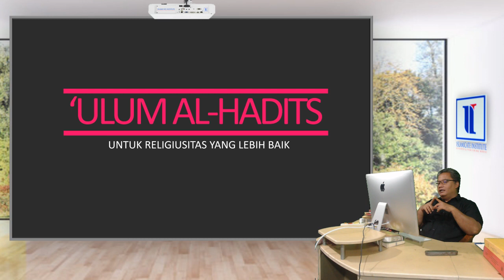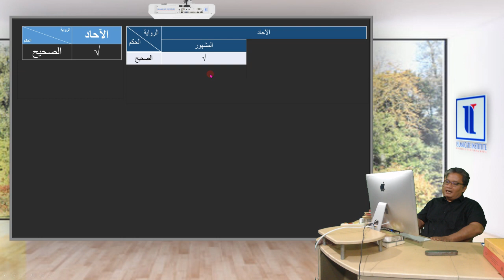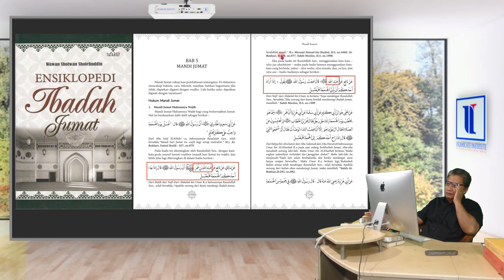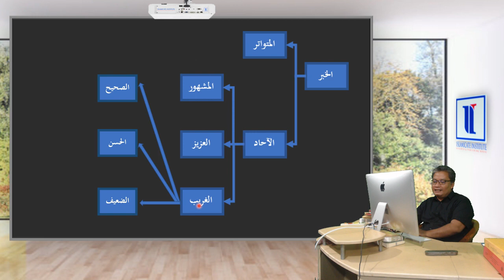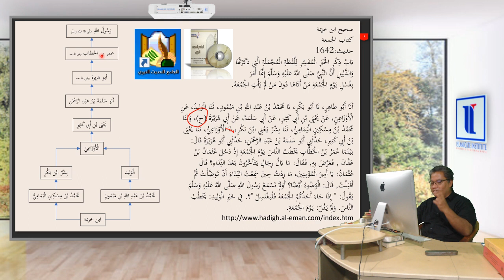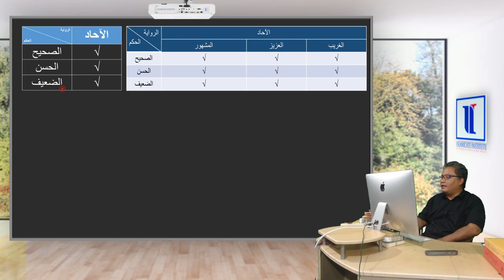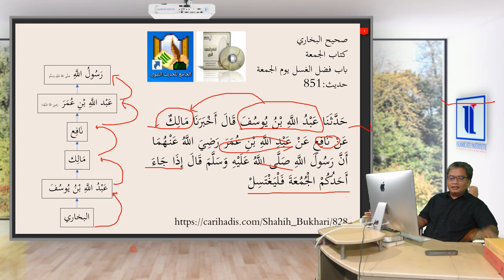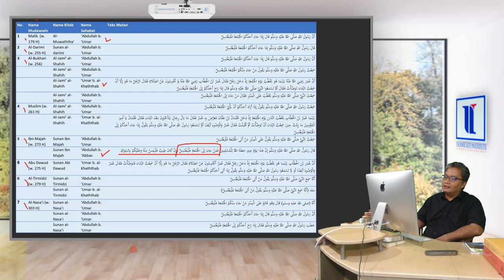MUTAWATIR AHAD 2